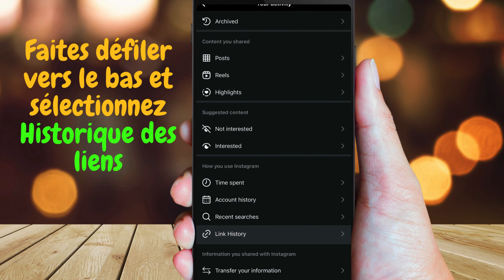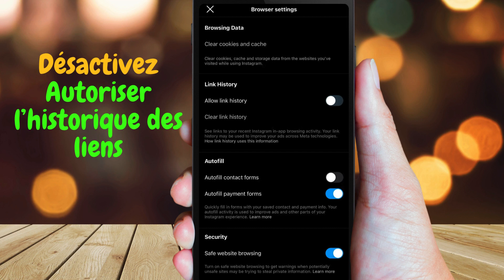Activer ou désactiver l'historique des liens sur Instagram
Dans cette vidéo, je vous montre comment activer ou désactiver l'historique des liens sur Instagram. L'historique des liens est une fonctionnalité qui vous permet de voir tous les liens que vous avez consultés sur l'application. C'est pratique si vous souhaitez retrouver un lien que vous avez oublié, mais il peut également être utilisé pour vous suivre.